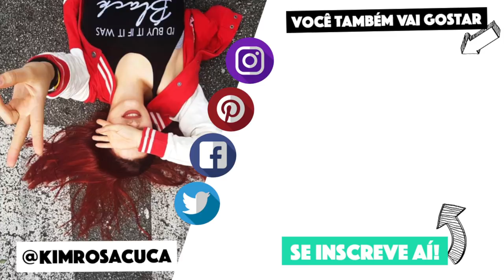EMBALAGENS DE PRESENTE MAIS LINDAS E FÁCEIS PARA SURPREENDER NO NATAL | KIM ROSACUCA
COMO GANHAR DE EUZINHA $2000,00 EM MAQUIAGEM?
- Anote as palavras que aparecem nos meus vídeos e monte a frase, entre 15 e 20 de DEZEMBRO vou perguntar ao vivo quem sabe a frase E A PRIMEIRA que acertar leva o KIT DE MAQUIAGEM, é 100% grátis incluíndo o frete :)

Kimberli Carvalho
Complemento: Apto 115
Cidade: Curitiba
Estado: Paraná
CEP: 81110010